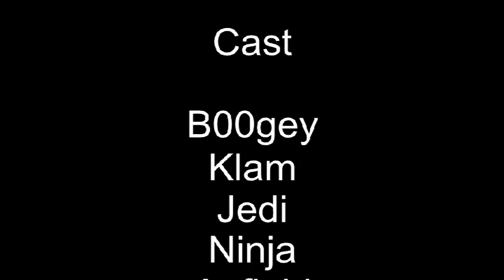week 13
This week we played Rise Of Nightmare, Dead Island, Warhammer 40K Space Marine, Driver: San Francisco and Resistance 3.  We also got a news chick.